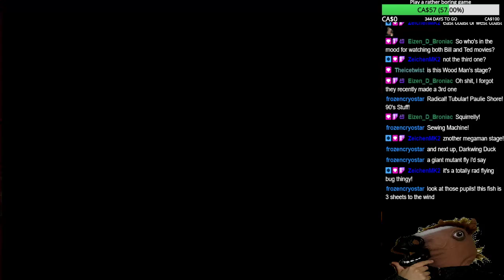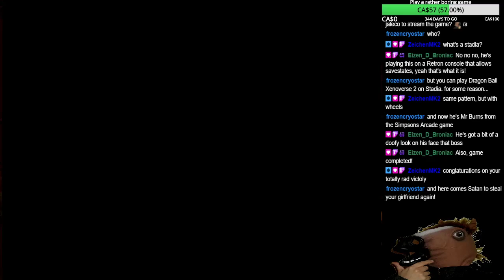ZEB - WHO IS THIS DWEEB HORSEMAN PLAYING MY GAME - Totally Rad full playthrough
Pretty much a year ago, through ololshitgames, I discovered this game with 90's dialogue for no reason,

I decided to go through the whole thing, AND IT WAS THE MOST BODACIOUS OF ADVENTURES DEFEATING THIS DWEEB OF AN EVIL LORD!